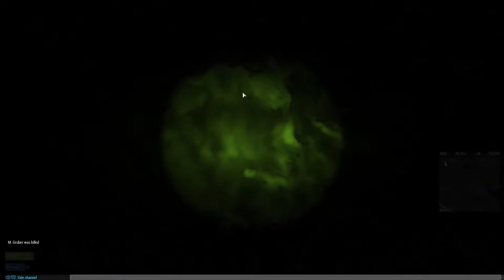Arma 3: 77th AR Main Op - Darkness Falls Pt. 3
Heyooo, Its your friendly neighborhood Raven here! This is the final part of the second mission of our new campaign in Eastern Ukraine / Western Russia. Artillery is going to be a huge part in this campaign!
The Third part will be uploaded tomorrow!
Stick with us on this action packed adventure! If you want to take part in the constant In Your Face Action feel free to join the group by joining our Teamspeak! There's always a new adventure to be had! Lets bring fun back to the Arma 3 MilSim Community!

TS Link:
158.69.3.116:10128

or Add me on Steam!